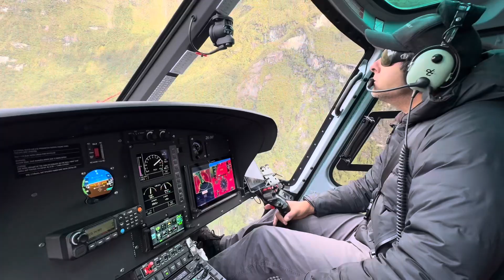Vlog # 151: Milford Sound, Queenstown- NZ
⚪️Took a helicopter and boat ride over the magnificent Milford Sound!
⚪️Mildford Sound is unofficially named the "Eighth Wonder of the World"...
⚪️Enjoyed some delicious pizza and local New Zealander beer
Thank you for virtually exploring with me.